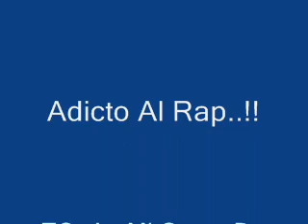Adicto Al Rap...!!!.